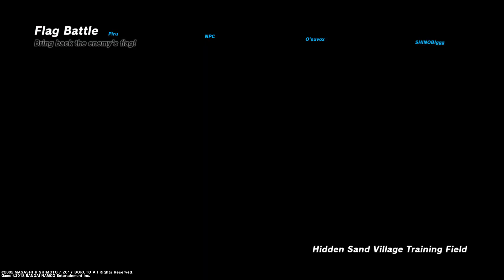NARUTO TO BORUTO: SHINOBI STRIKER_20241130025858